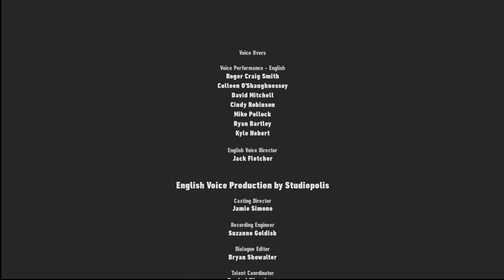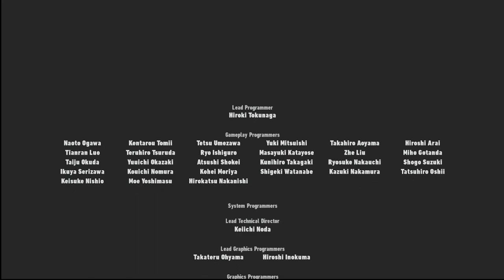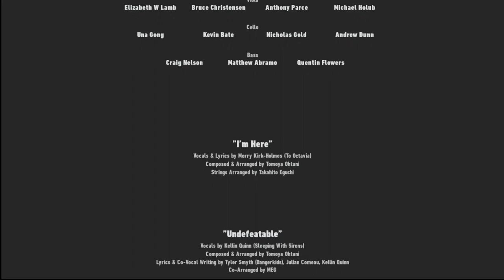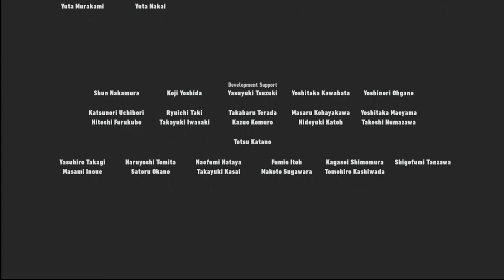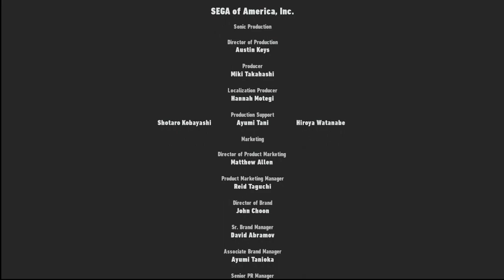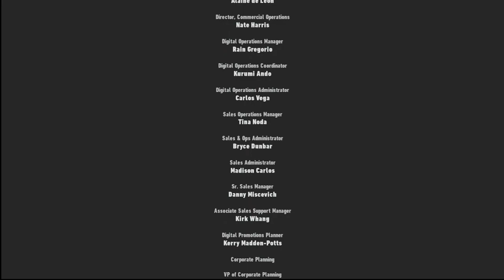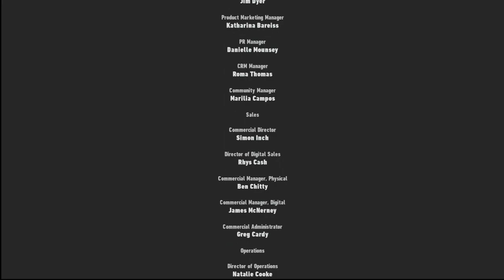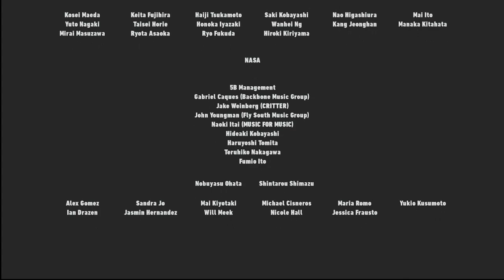Let's Play Sonic Frontiers Part 23 - FINALE.....For Now